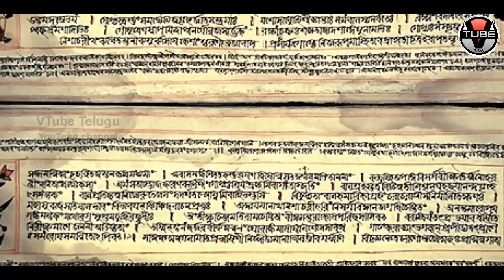You Are The Luckiest Person on Earth if Born in August Month! | August 2017 Horoscope | VTube Telugu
You Are The Luckiest Person on Earth if Born in August Month! Check out the complete video to know the horoscope of people born on 7th August.